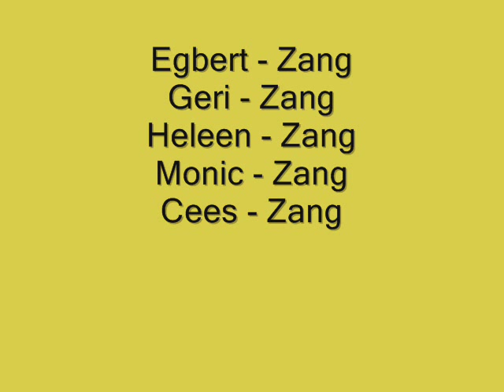't Brabants Kwartierke - Neemt mij in der hand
Vijf stemmige canon uit Valerius' Gedenck Clanck uit 1626.
A-Capella gezongen door de Veldhovense Volksmuziekgroep 't Brabants Kwartierke (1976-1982) bestaande uit Egbert Gramsbergen, Cees-, Geri- en Heleen Ouwerkerk en Monic Holman.  Van de LP "Als Vruger" uit 1979.